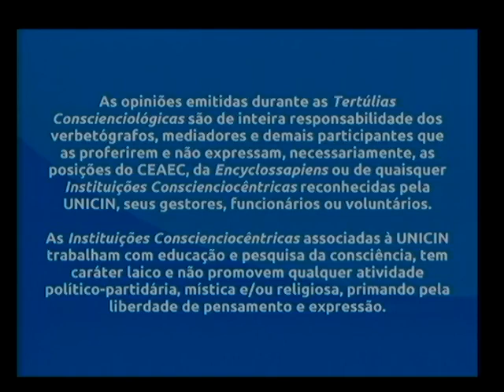Tertúlia Conscienciologia 4230 - Cidadania Multidimensional (Parassociologia)